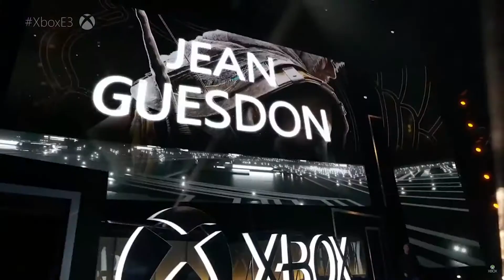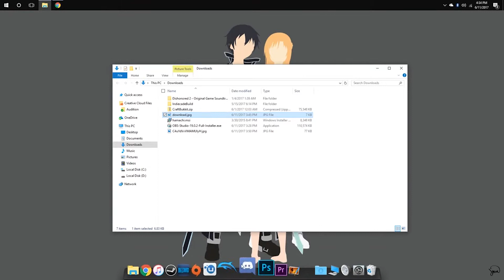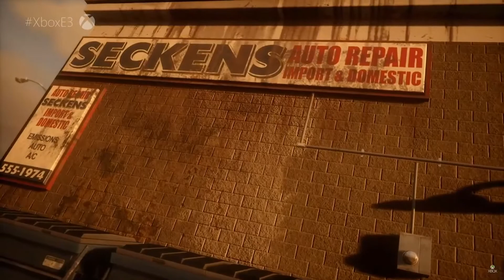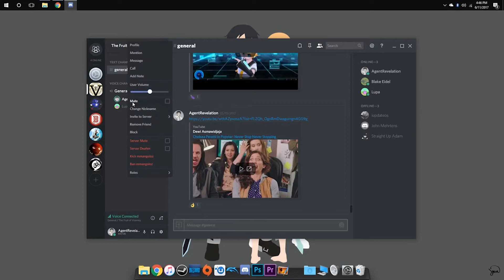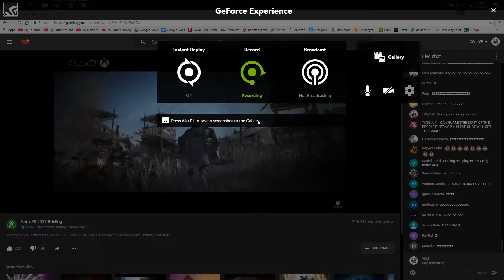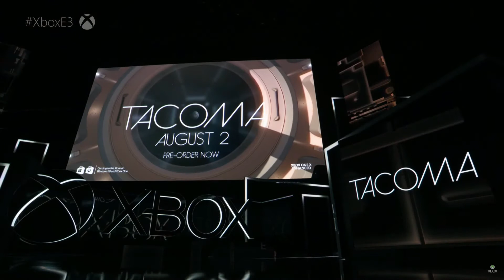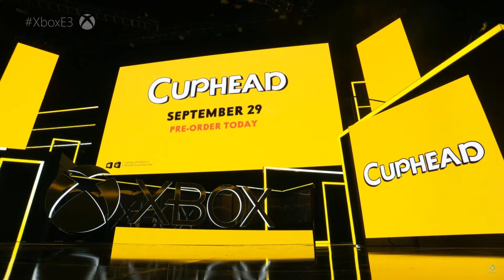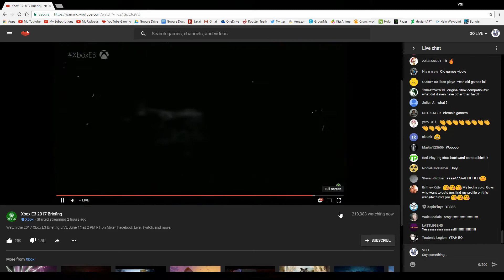Xbox E3 2017 Briefing Live Impressions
My Live reactions while watching the Microsoft Briefing at E3 2017. Re-uploaded due to technical difficulties.